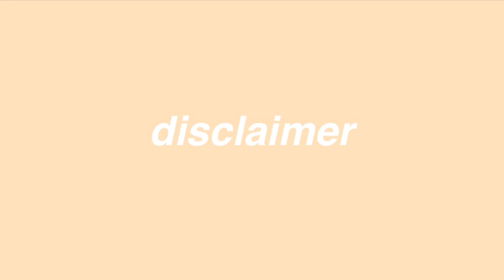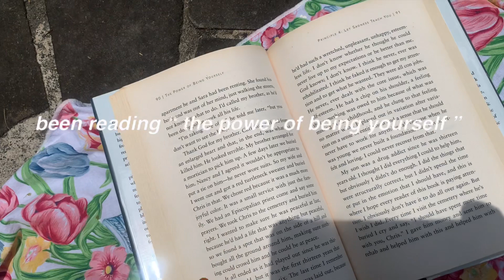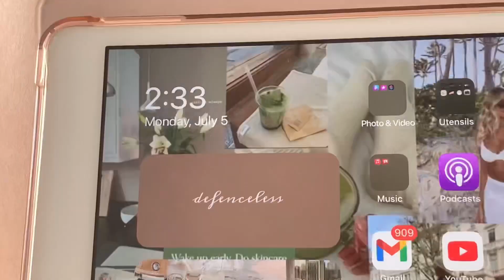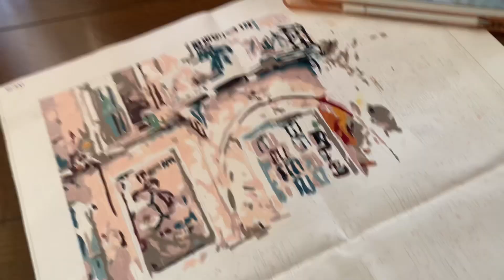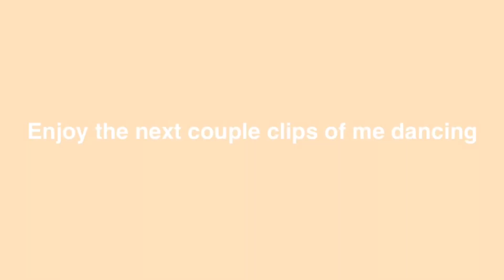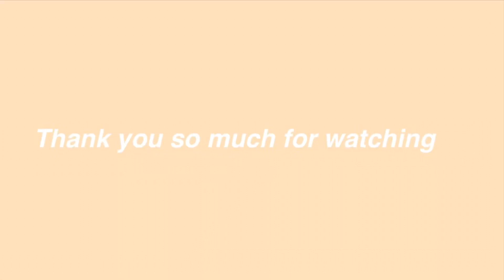Sunny day in my life (at grandma’s) [ sunbath, reading, paint by numbers, a lot of jam sessions 🌞]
Hello guys! I’m Angelee, Welcome to my first ever video 💕💐
This is just a sunny day in my life vlog, i went to my grandma’s for a day and decided to film some of it cuz I had a fabulous time.

I’m also starting a podcast !
New episode coming up soon🌞